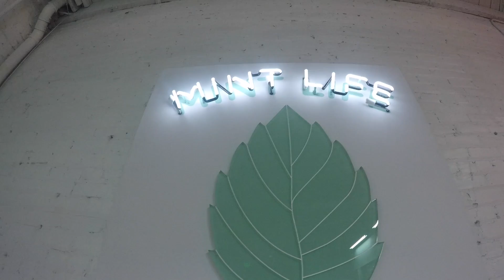Tiani @ The Museum of Ice Cream DTLA (Trailer)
Tiani @ the Museum of Ice Cream DTLA. Full vlog coming soon. Longing by Joakim Karud

Vlog happy trap rock cinematic sad mix chill fade acoustic adventure anime angel app action archive a himitsu best bass beat bollywood blank business blues baby background beauty city calm chill beats chillhop comedy classic  download dance dj despacito dj quads dreams drop download mp3 drums drive edm epic emotional energetic event energy – bensound ethnic eminem echo experimental for videos for youtube funny free for gaming fun folk for vlog for intro guitar gaming good gym green great days high hype hope heaven hero hindi hits happy instrumental heart afire intro inspirational indie instrumental upbeat island – mbb instrumental rap intense instrumental cinematic Indian indie folk  jazz just cool – woramusik japan jjd jpop jim yosef junkalicious – wake japanese joakim karud justin bieber kids kawaii kpop kygo kronicle kodak black khalid kevin macleod korean live love lofi long light list lounge life montage my heart most popular mellow mexican make me move melody memories ncs nova no words no lyrics news ncm night new york nicki minaj nekozilla outro one hour on youtube on on old old school hip hop ocean – thbd on and on - nicolai heidlas music ocean orchestra piano pop party popular punk playlist  download  pack philae – olivaw positive lock - hook sounds pain queen of the skies - nicolai heidlas music quiet no copyright music rap remix relax romantic running rap instrumental rock royalty free summer slow songs soft sky high suspense sport shine saxophone tropical trailer top travel they say - wow musik thriller talking with you - artificial music those nights (vlog music) upbeat instrumental urban uplifting motivational - ramol (original) upbeat ukulele uplifting unforgettable video vocal violin voice vault visions – wanderflux vanilla – meluran vibe we are one – vexento with lyrics workout war water western winter weekend without lyrics youtube you and i yes you can - hook sounds youtubers use you and me yoga youtube channels yt youtube download zombie music no copyright zelda music no copyright mr zombie music sounds 1hr 1 minute 12 minutes 10 seconds 10 min 10 hours 10 minutes 15 mins 1 min 1h session of epic & cinematic music + free download 24/7 20 min 2 hours 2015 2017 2u 2016 20 minutes 21 savage 2 minutes 30 seconds 30 min 3 hours
4 minutes 5 minutes 5 min top 5 no copyright music 50s music no copyright 6 minutes 7 min 70s 7 minutes 24/7 no copyright music 80s 8 minutes 8 bit music no copyright 8/10 90s Muzyka na Vloga Piosenki do filmów

monetize your youtube vlog video